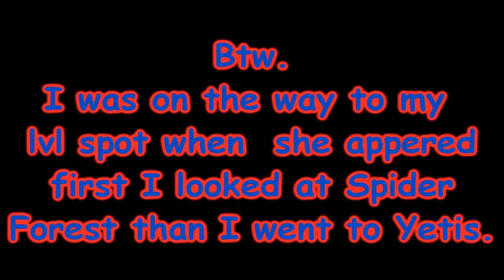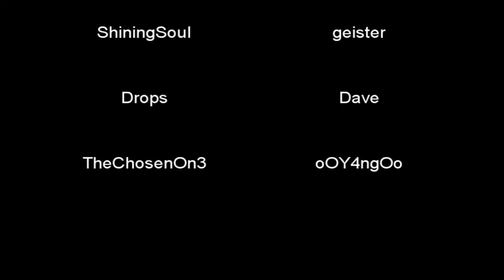Ecsro Vip Isyutaru #1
Comment and rate pls.